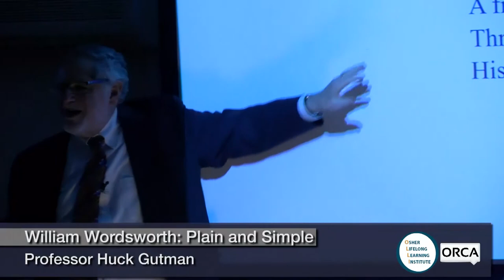20200302 Osher Wordsworth Plain and Simple